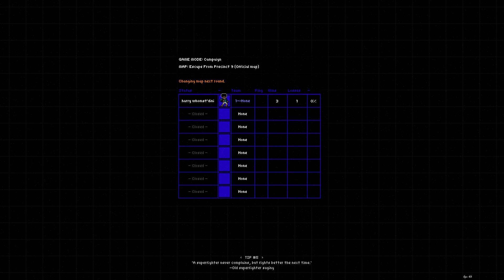escape from precinct 9 speedrun [solo expert]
i didnt show that i was playing on expert and now im a fraud